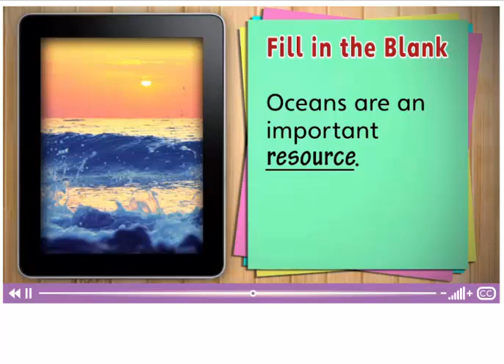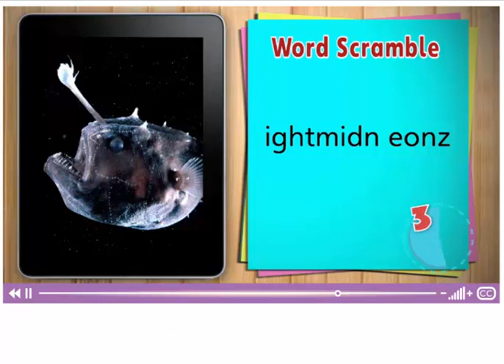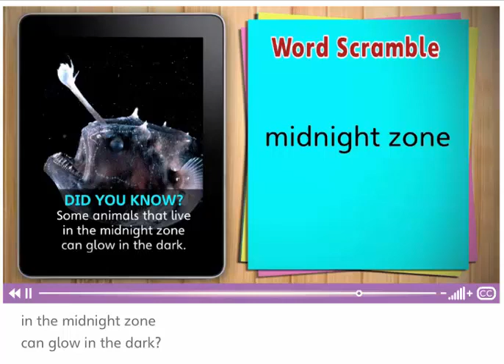Vocab 1b unit 6 grade 4